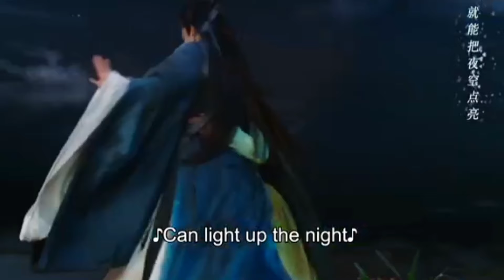New Korean Mix Hindi Songs💗Korean Princess Love Story💗Korean Drama💗Chinese Love Story Song💗Çin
💗 My Channel New Vedio Edit
💗 Friends I hope you like this vedio

Drama Credit
Drama Name Miss Cupid In Love
Orginal Network Youku

Song Credit
Song Jee Karda
Singer Labh Janjua And Suzie

Content me 💗

This vedio is meant for the entertainment purpose only i do not owner any copyright

i will immediately change thanks

shorts
Satuts
ali baba dastaan e kabul
ali baba ek andekha andaaz
ali baba
ali baba new promo
ali baba promo
ali baba today promo
ali baba new in hindi
ali baba big update
ali baba
korean drama
chinese drama
kdrama
cdrama
korean love story
korean mix
korean song
love story vedio song
trending vedio song
new punjabi
new punjabi songs
punjabi song
breaking news
youtube shorts
hindi song
hindi songs
high school love story song
high school love story
chinese song
english song
latest songs
famous song Love story vedio
romantic song
Bollywood
Hollywood
t-series
tik tok vedio
korean hindi mix punjabi song
korean mix hindi punjabi song